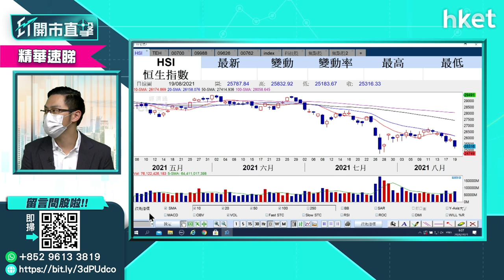【ET開市直擊】（精華）恒指料下試上月低位24748點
港股繼續下跌，恒生指數低開後走勢持續向下，早段曾跌478點，低見24838點。中薇證券研究部董事黃偉豪（Ravi）指，港股仍受利淡消息困擾，恒生指數或要下試上月低位24748點。了解更多，立即點擊收看／收聽。

Time code:

00:00 - 港股焦點速覽　提早收入＋政策陰霾
00:49 - 外圍市況速報
03:10 - 港股上日市況速報＋北水盤路
04:26 - 港股後市分析　恒指或下試24748點
08:10 - 「中國巴菲特」續買騰訊　利騰訊股價？
10:15 - 股票分析：快手（01024）股價前景
12:17 - 股票分析：嗶哩嗶哩（09626）業績解讀及股價前景
14:49 - 恒指季檢股票尋寶　哪些股份有機會染藍？
17:10 - 龍頭內需消費股料有機會染藍：農夫山泉（09633）、李寧（02331）、潤啤（00291）
18:21 - 股票分析：聯通（00762）首派中期息＋分柝業務A股上市
21:31 - 股票分析：中電信（00728）vs聯通（00762）vs中移動（00941）
22:40 - 港股開市前表現速報
24: 54 - ET個股推介：友邦（01299）
26:18 - 股票分析：特步國際（01368）股價前景
27:59 - 股票分析：萬洲國際（00288）股價前景
31:51 - 股票分析：中遠海控（01919）股價前景
33:06 - 股票分析：潤啤（00291）股價前景
35:10 - 股票分析：碧桂園服務（06098）股價前景
36:31 - 股票分析：工行（01398）股價前景
37:41 - 股票分析：南方太陽能（03134）vs GX中國潔能（02809）點揀
39:28 - 股票分析：FI二南方恒指（07500）
41:15 - 股票分析：南方恒生科指（03033）
42:38 - 股票分析：阿里巴巴（09988）股價前景
44:25 - 恒指有機會下試二萬三嗎？
46:38 - 股票分析：永達汽車（03669）股價前景
48:00 - 股票分析：創科（00669）股價前景
49:18 - 股票分析：金蝶（00268）vs金山軟件（03888）
50:45 - 股票分析：騰訊（00700）股價前景
52:38 - 港股開市後市況速報
55:06 - 財經日誌提提你